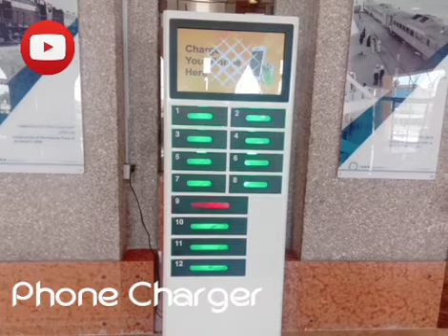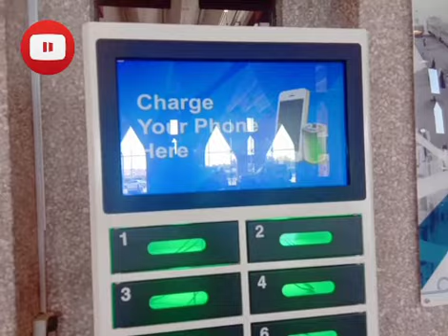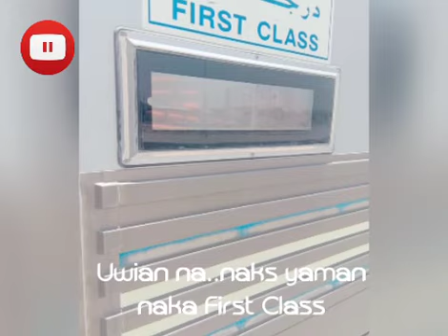Renewal of Passport | Bonding | Yram ThE crazyLADY